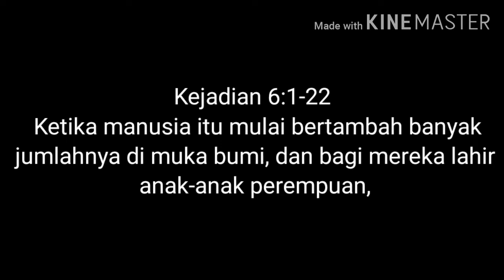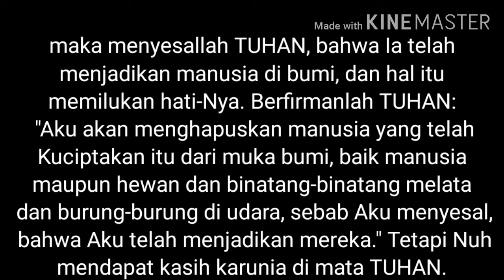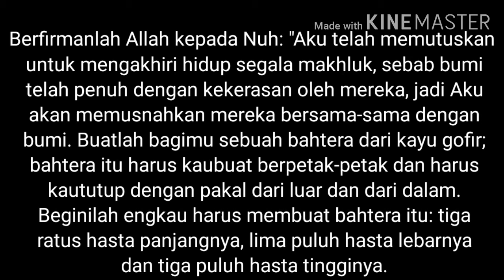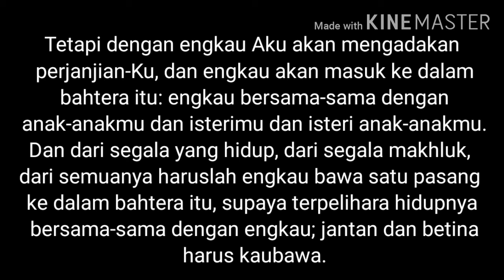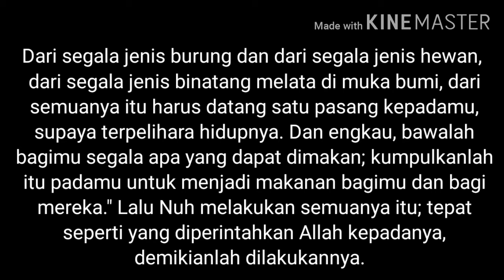BERGAUL DENGAN ALLAH|RENUNGAN HARIAN KRISTEN|SAAT TEDUH|KHOTBAH KRISTEN